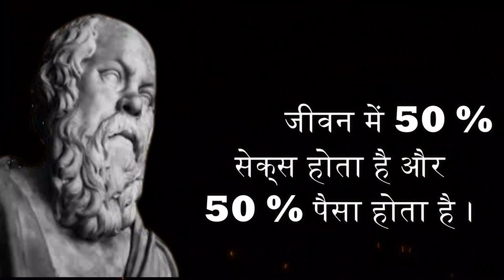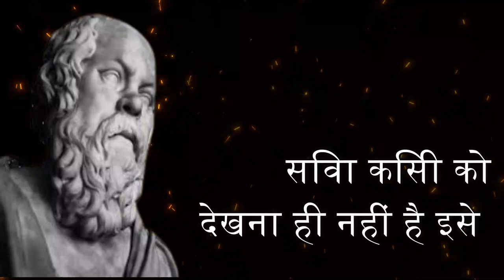फ्रेंच दार्शनिकों के विचार |Famous Quotes in Hindi | psychology facts in hindi